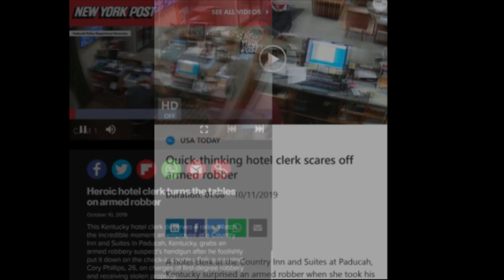Paducah Hotel Clerk Takes Robbers Gun - The Full Story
The hotel clerk from the viral "Robbery Gone Wrong" video where she takes the thief's gun,  Ms. Gracie Wilkins, met with me today to talk about what happened that night.

She sets some things straight for those that have said "she should have done this and that", and puts us into her shoes from this horrific experience.